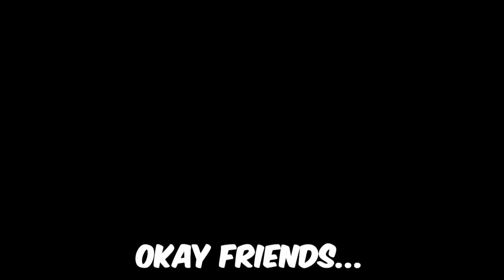This is how you fix Soldier in Overwatch 2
Jay3 Socials!